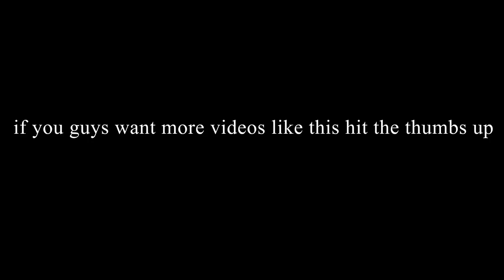Strangers Reacting to my Dreadlocks | Rating 1-10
🔴Asking people to Rate my dreads online. please don't try this at home. The is a lot of weird stuff in this world and this is one of them (the website)